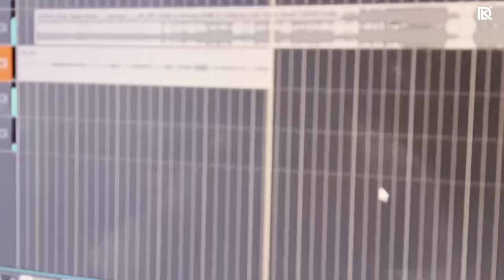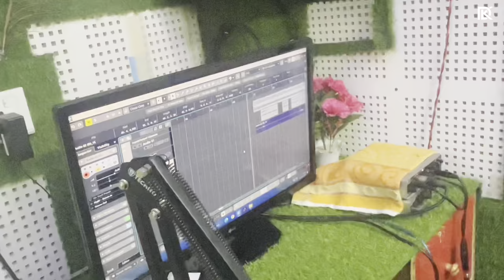Finally Humara Channel Monitized Hogya🔥 PAISA HI PAISA🤑💶 ; Devyansh Kasaudhan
FOLLLLOw maarO bøíZzzz nd GirLs yha🤗

YoLo! Famus WASSUP !!

Kese HO SABHI ??

This is UR 👑 DECENT BØÌ DEVYANSH 👑

And Aap "DK PaLtan" Dekhat Ho Hamara UUUtubee Channel *Devyansh Kasaudhan*

SO BOYZ nd GIRLZZ, i m a Vløgger WaLa RaPPER💀🦇 FROM KAPILVASTU DISTRICT, TAULIHAWA TOWN. I Represent My Daily Lifes, Our Cities Beauty, The People's Reality and ALSO USED TO SPREAD ENTERTAINMENT nd KNOWLEDGE by making MUSIC VIDEO/RAP songs. !!🎶

Niche Sab Follow Maarlo BRAAAAAAAAAH 💀🕊️🍸

Tinque For Watching This Video 📸💦💀!

Dil Se Mohabbat💝

Baa Bye 👋

PARAAAAAAAAA. 🩸

Sprddd HAPPINESS, Sprddd PostiviTy♥️🧸☘️

(JO HOTA HAIN ACCHE KE LIYE HOTA Hai🐵)